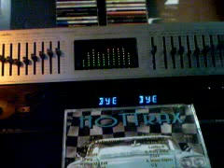Man'Dre - Freakins Fine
Another oldschool jam from the vault of the Funkmassa!